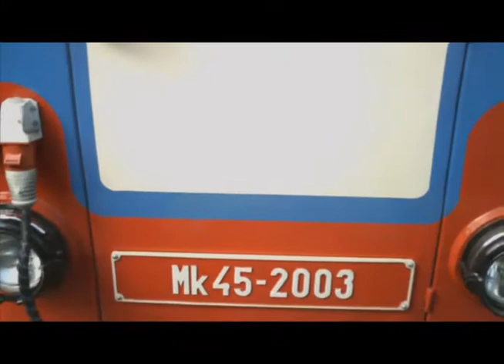Gyermekvasút Napja 2011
2011. április 9-én, a Széchenyi-hegyi Gyermekvasút napján készült videó- és képfelvételek.